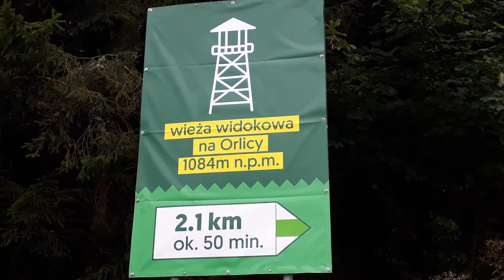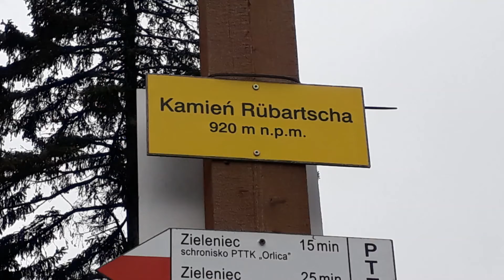Wieża widokowa na Orlicy 🗼 - JESIEŃ 21 🍁 (19.09.2021)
Wieża widokowa na Orlicy usytuowana jest po polskiej stronie szczytu, ok. 50 metrów od właściwego wierzchołka góry, przy samym pasie granicznym.
Tuż przy miejscu gdzie zlokalizowana jest wieża znajdują się ruiny dawnego schroniska i drewnianej wieży wybudowanej przez Heinricha Rübartscha w XIX wieku. Do wieży można dostać się różnymi szlakami turystycznymi. Jednym, szlakiem zielonym od Kamienia Rübartscha znajdującego się w zachodniej części Zieleńca. My wybraliśmy szlak zielony od Sołtysiej Kopy w górę, a w dół schodziliśmy do Kamienia Rubartcha.